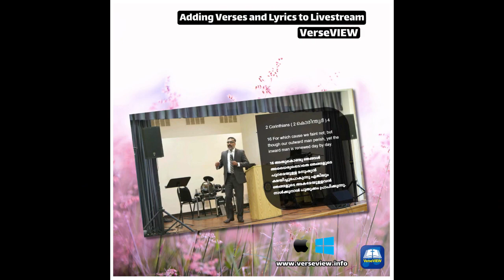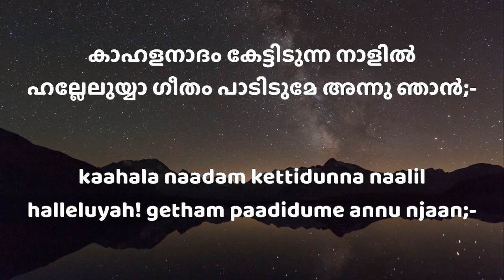Examples of Lower Third feature with VerseVIEW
Please see the following video for setup of VerseVIEW remote lower third feature.